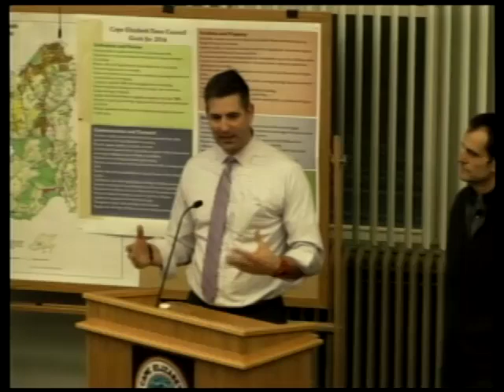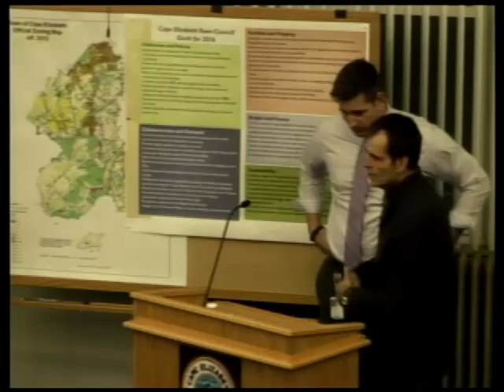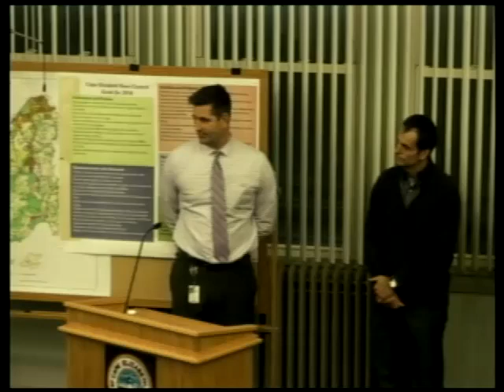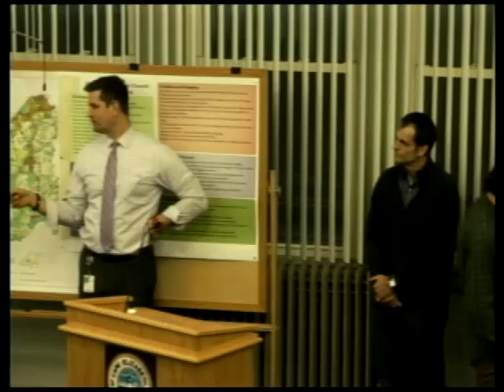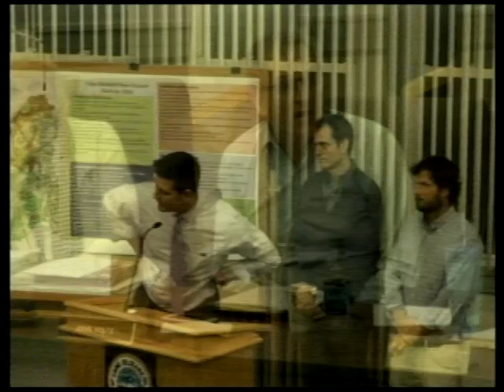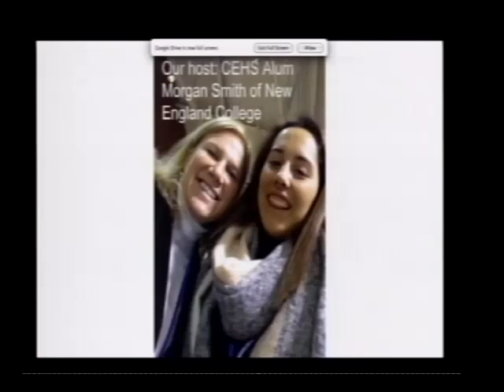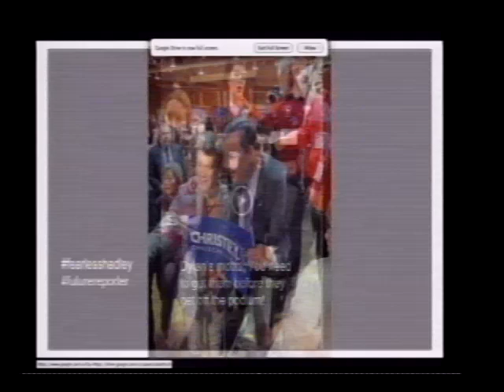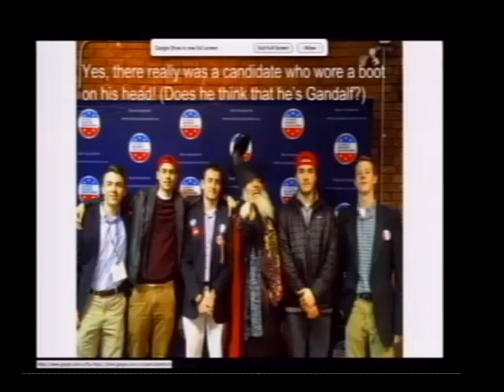School Board 1/12/2016